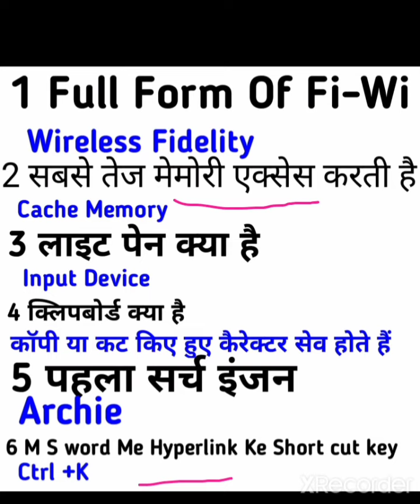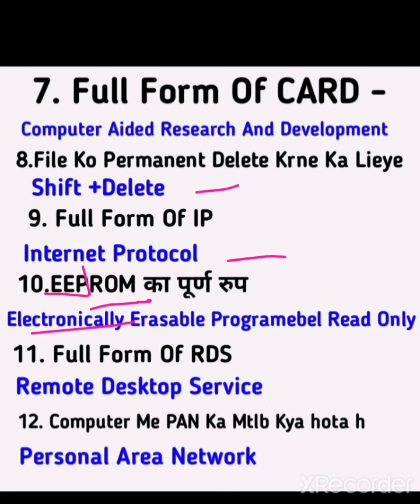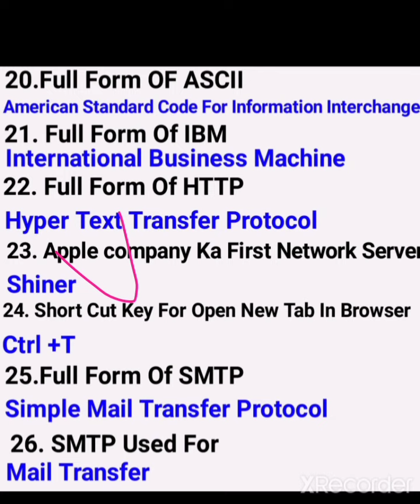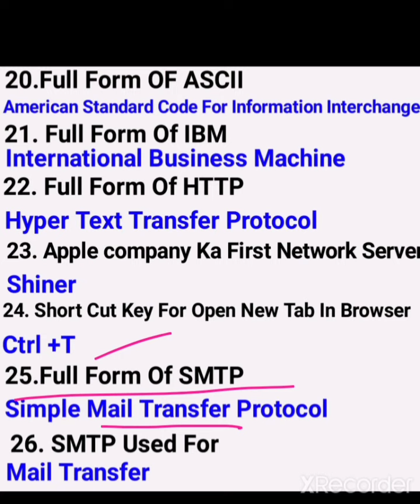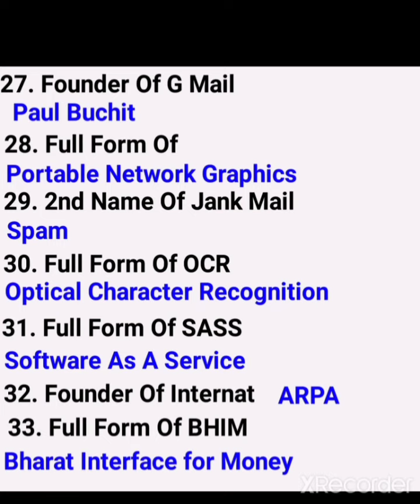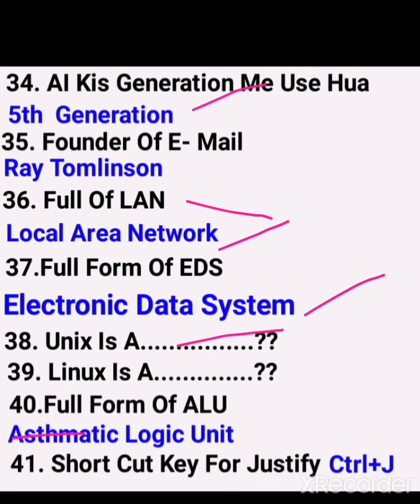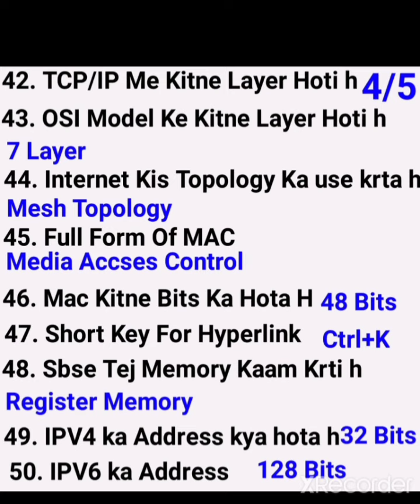olevel O Level Exam March 2022 ll 50 Most Important Objective Questions ll Target March 2022.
10 MCQ Q. Class 5

10 most Important Mcq question in Hindi

class 2
olevel by ahamad sir
10 most important questions by ahamad sir
Your Query
ahamad technology
Libreoffice calc impress and writer